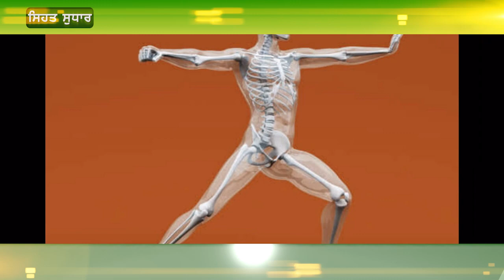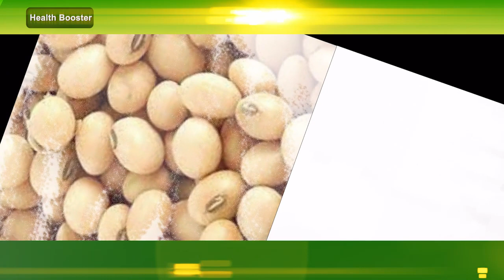ਸੋਇਆਬੀਨ ਖਾਣ ਦੇ 5 ਫਾਇਦੇ, ਆਹ ਸਮੱਸਿਆਵਾਂ ਤੋਂ ਮਿਲੇਗਾ ਛੁਟਕਾਰਾ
ਸੋਇਆਬੀਨ ਖਾਣ ਦੇ 5 ਫਾਇਦੇ
ਆਹ ਸਮੱਸਿਆਵਾਂ ਤੋਂ ਮਿਲੇਗਾ ਛੁਟਕਾਰਾ